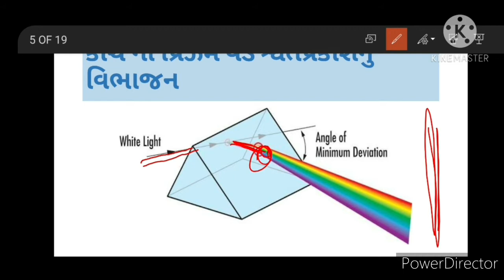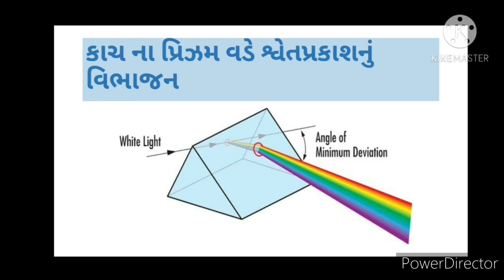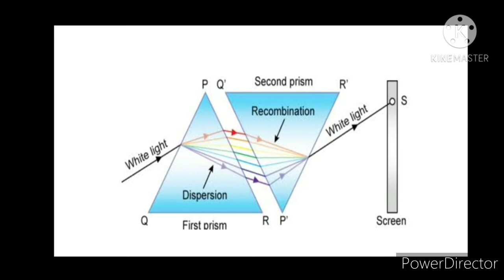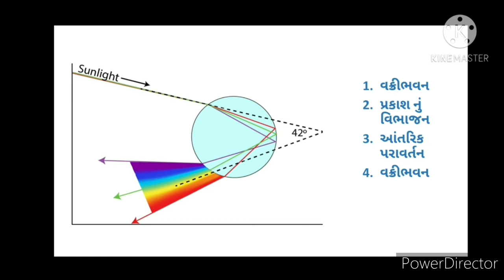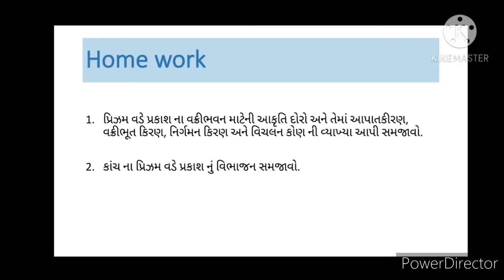Std-10 Science | Chap-11/ Part-2